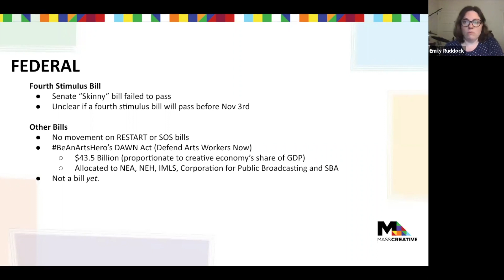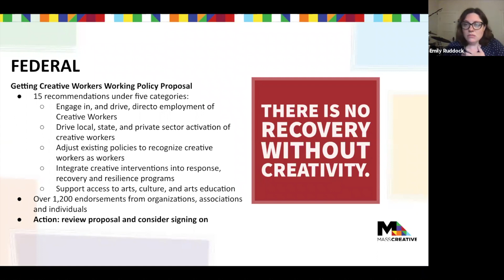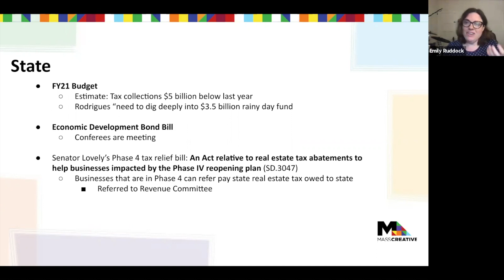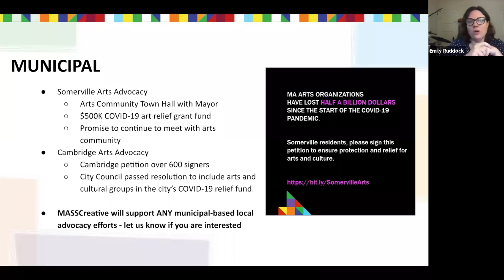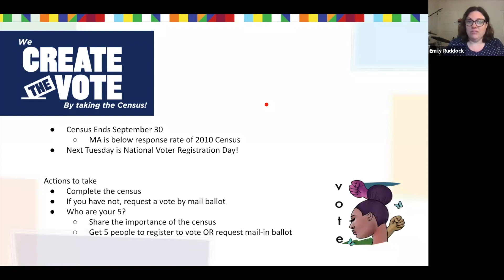September 18 MASSCreative Virtual Policy & Action Update